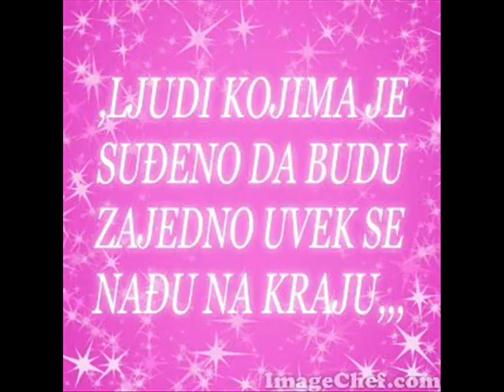NEBOJSA NIKOLIC NESA KOME PRSTEN DA POKLONIM